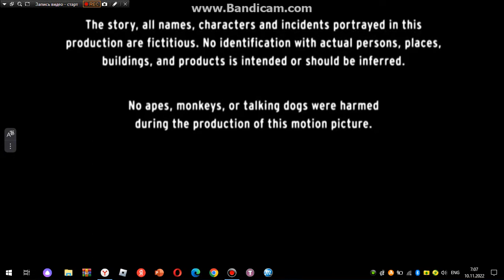Dist.By Buena Vista Pictures Distribution/Nintendo Films/Walt Disney Pictures [2002]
Seen On From the end of "The Powerpuff Girls Movie" [2002] If Disney Released It Instead Of Warner Bros and Nintendo Films Produced it Instead Of Cartoon Network Movies and Cartoon Network Studios

Warning: This Video Is Not Made Specifically for Children and Kids, But For Everyone